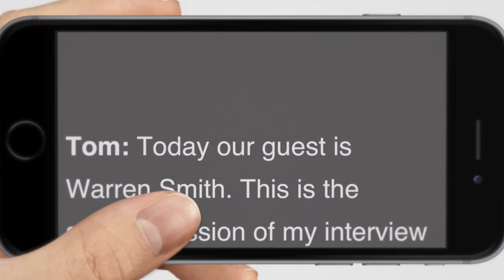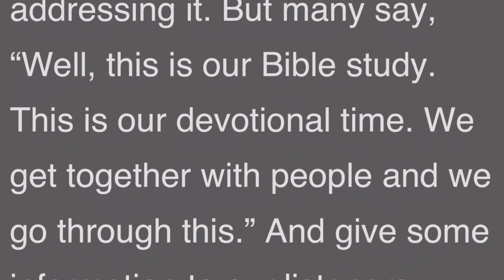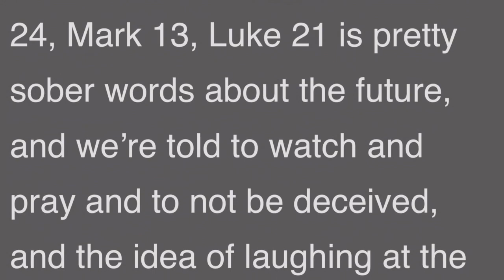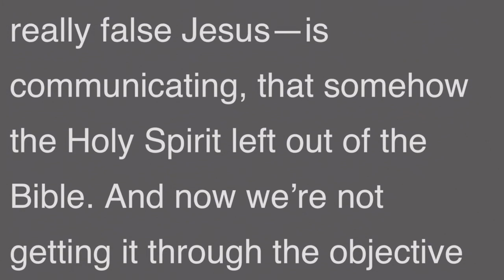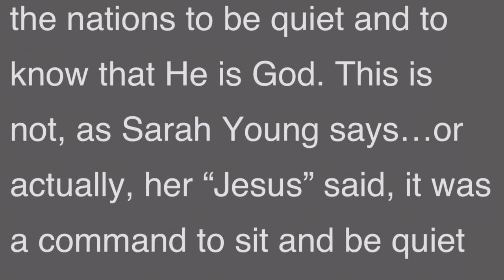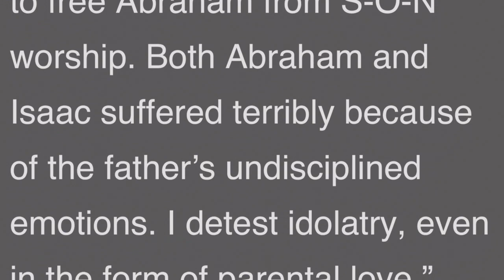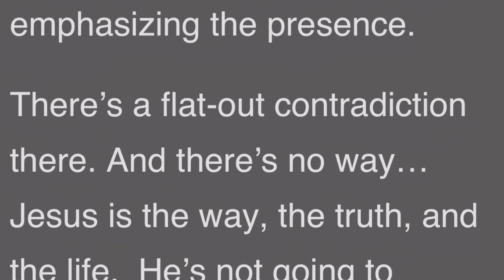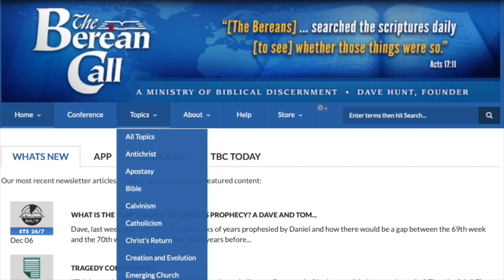Can We Have a Two-Way Conversation with Jesus?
Today our guest is Warren Smith. This is the second session of my interview with him. And Warren, as I mentioned last week, he’s an author and speaker—numerous books: The Light That Was Dark was the one he started with, [subtitled] From the New Age to Amazing Grace—he’s dealt with so many subjects. But the subject for today, as it was most of last week, is his book “Another Jesus” Calling, and that’s what we want to talk about.